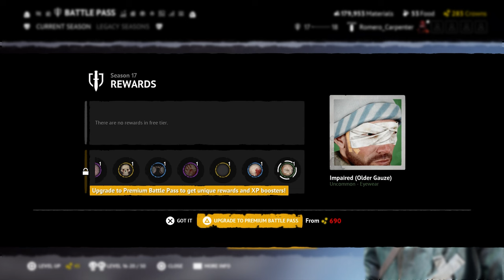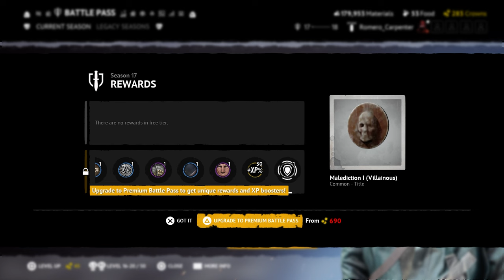VIGOR Day 12 - Bad Daddy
Don't know how many coffee's I had that morning.
But I was on another level mentally.

0:00 Intro to "Allies"
4:15 VIKTORSEN Thankyou xoxoxoxo
15:56 DVERG FOREST I Feel Bad
35:11 SAGBRUK Hotspot
51:05 ANIKKEN 10 min wait for Container
55:02 FJELLKANTEN Just a Poor Boy
1:11:03 Stupid DMCA
1:13:01 BATTERIE DRAUG Be Smart
1:15:21 Do the JINGLE WAVE
1:17:10 BATTERIE DRAUG Wired
1:31:55 BATTERIE DRAUG The Third
1:49:25 FISKE FABRIKK Plea to the Killers
2:07:08 GRONTHEIM What Goes Around
2:13:58 BATTERIE DRAUG
2:18:45 Log Shack
2:30:10 Ahh Memories
2:30:40 VIKTORSEN Destiny
2:36:02 Man On The Run
2:39:06 VIKTORSEN Karma
2:46:48 VIKTORSEN Deja Vu
2:53:37 VIKTORSEN Brother From Another Mother
3:12:23 BRODALEN BRIDGES
3:16:20 Thank God Im A Country Boy
3:32:36 SAGBRUK Foremans House
3:42:32 SAGBRUK Crack Shot?
3:48:01 Spectating a Clumsy Ghost
3:50:22 BUNU vs GUDU
3:56:05 MYREN Armour Plate Reflecting Bullets?
4:09:51 Shelter Level VII
4:13:50 Outback Toilet Fetish Rabbit Hole